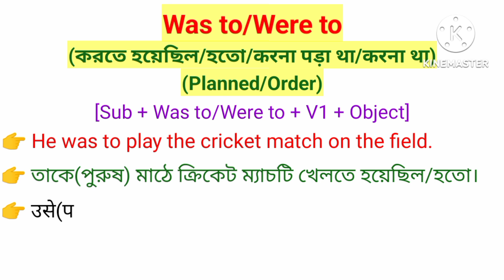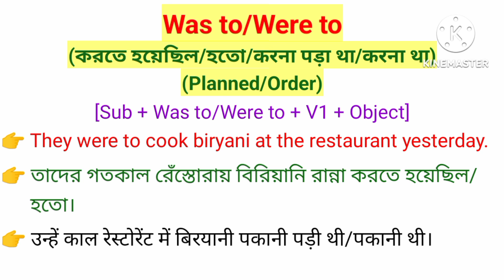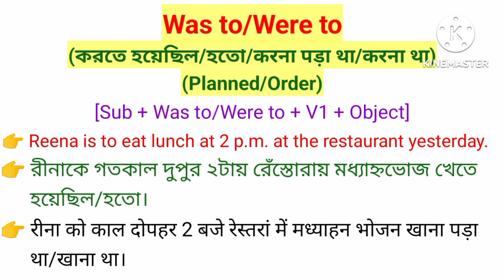Was to/Were to(করতে হয়েছিল/হতো/करना पड़ा था/करना था) | In English Grammar | In English Sentences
Am to/Is to/Are to(করতে হবে/যেতে হবে/খেলতে হবে/करना है/जाना है/खेलना है) | In English Grammar

Likely to(সম্ভাবনা ছিল/की संभावना था/थी) | Was/Were + Likely to | In English Grammar

Likely to(সম্ভবতো/की संभावना) | Am/Is/Are + Likely to | In English Grammar | In English Sentences

Yet to(তখনও/तब भी) | Was/Were + Yet to | In English Grammar | In English Sentences

Yet to(এখনো/अभी तक) | Am/Is/Are + Yet to | In English Grammar | In English Sentences

Was/Were + Yet to be(তখনও হতে বাকি/तब भी बाकी) In English Grammar | In English Sentences

Yet to be(এখনও হতে বাকি/अभी भी बाकी) In English Grammar | In English Sentences

Was/Were Supposed to(থাকার কথা ছিল/रहना/रहनी था/थी) In English Grammar | In English Sentences

Supposed to be(থাকার কথা/रहना/रहनी है) In English Grammar | In English Sentences

Was/Were Supposed to(পড়ানোর/যাওয়ার/খেলার কথা ছিল/पढ़ाना/जाना/खेलना था/थी/थे) In English Grammar

Supposed to(পড়ানো/যাওয়ার/খেলার কথা/पढ़ाना/जाना/खेलना है) In English Grammar | In English Sentences

Used to have(কাছে কিছু ছিল/पास कुछ हुआ करता/करती/करते/ था) In English Grammar | In English Sentences

Used to be(ছিলে/ছিলাম/ছিল/हुआ करता/करती/करते था/थी/थे) In English Grammar | In English Sentences

Was/Were Used to(অভ্যাস ছিল/आदत थी/थे) In English Grammar | In English Sentences

Will Get Used to(অভ্যাস হয়ে যাবে/हो जायेगी) In English Grammar | In English Sentences

Gotten Used to(অভ্যাস হয়ে গেছে/आदत हो गई है) In English Grammar | In English Sentences

Was/Were Getting Used to(অভ্যাস হয়ে যাচ্ছিলো/आदत हो रही थी) In English Grammar | In English Sentences

Getting Used to(অভ্যাস হচ্ছে/आदत हो रही है) In English Grammar | In English Sentences

Used to(অভ্যস্ত/आदत) In English Grammar | In English Sentences

Had to(করতে হয়েছিল/যেতে হয়েছিল/খেলতে হয়েছিল/करना पड़ा था/जाना पड़ा था/) In English Grammar

Have/Has to(করতে হবে/যেতে হবে/খেলতে হবে/करना पड़ेगा) In English Grammar | In English Sentences

Had to(দৈনন্দিন করতে হতো/যেতে হতো/খেলতে হতো/रोज रोज करना पड़ता था/जाना पड़ता था) In English Grammar

Had(ছিল/पास था/थी) In English Grammar | In English Sentences

Have/Has(আছে/पास होना) In English Grammar | In Make SentenHas.

Essay on Familiarising Science Or Making Science Popular | 200 lines essay on Familiarising Science

Essay on Raja Rammohun Roy - A Social Reformer in English | 500 lines essay on Raja Rammohun Roy

Essay on Sound Pollution in English | 300 lines essay on Sound Pollution in English | Important

Essay on Newspaper in English | 200 lines essay on Newspaper in English | Paragraph on Newspaper

Hi. In this video I have written how to write Was to/Were to.

essayonRaja Rammohun Roy - A Social Reformer

essay on netaji subhas chandra bose
essay on rabindra nath tagore
essay on mother teresa
essay on drug addiction